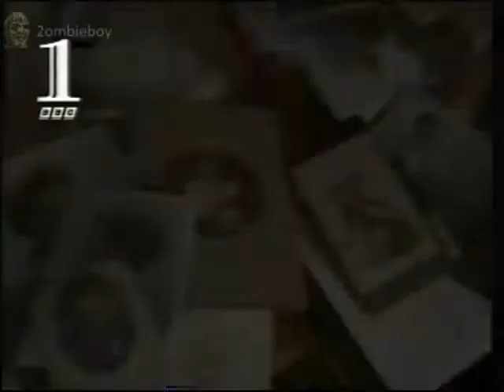BBC1 Continuity Omnibus & Pie In the Sky (VHS Capture)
BBC1 Continuity Omnibus & Pie In the Sky (VHS Capture) taken from off air vhs

2ombieboy